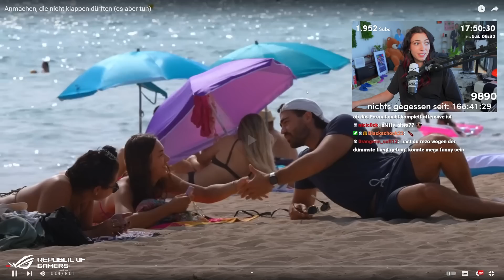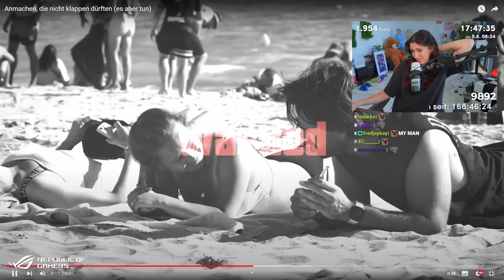Iratsch klärt sich JEDE FRAU auf Malle!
Subathon ist Live, alle rein da!

Nach langer Zeit mal wieder eine Reaktion auf @IratschTV. Viel Spaß!